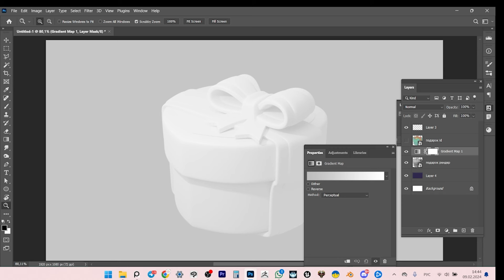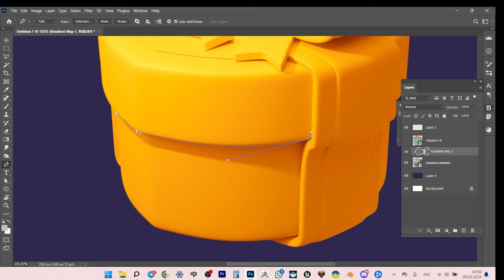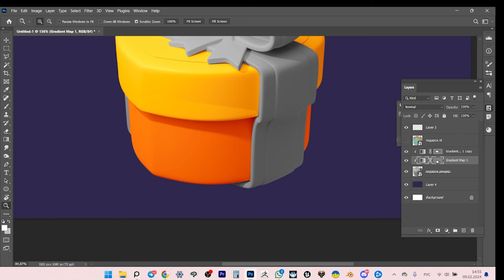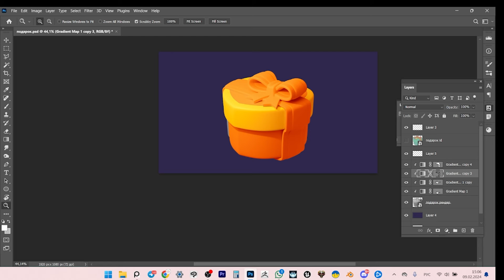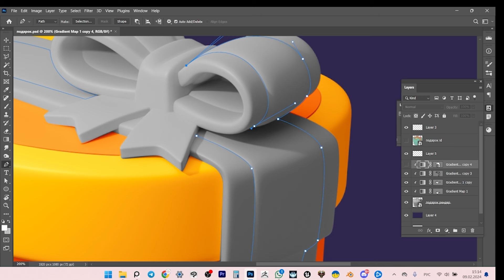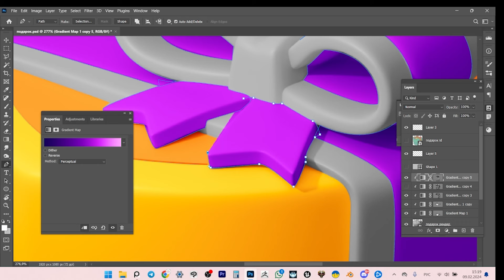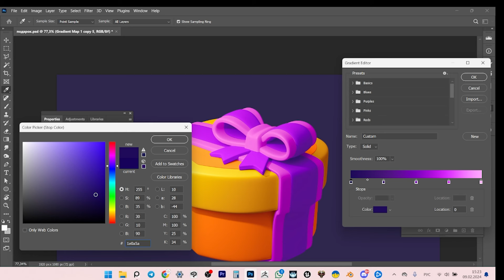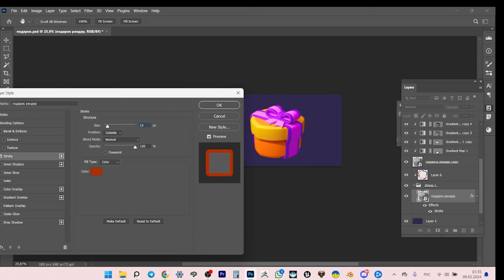Рисуем иконку: Подарок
Сегодня будем красить 3д модель через градиент мапы.

 / den_nimaev